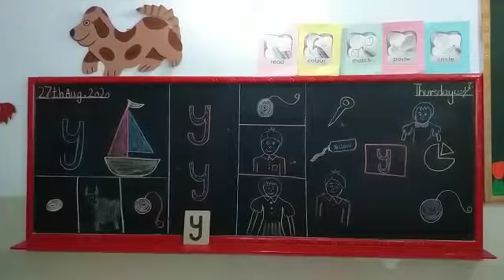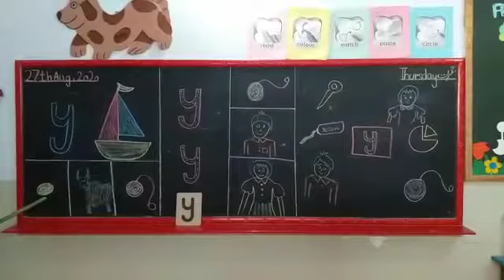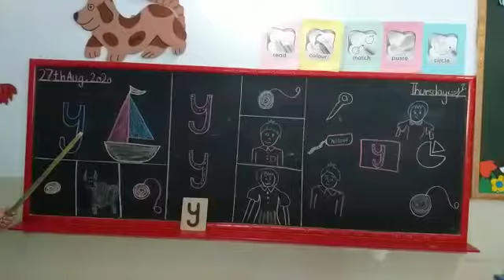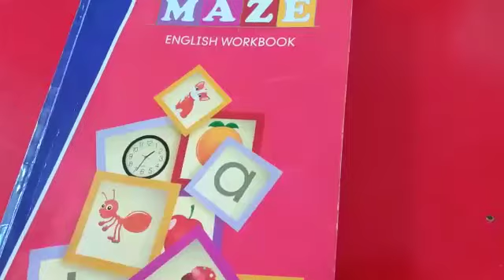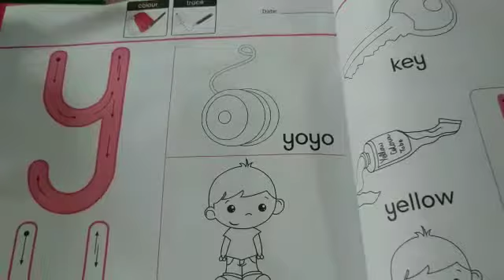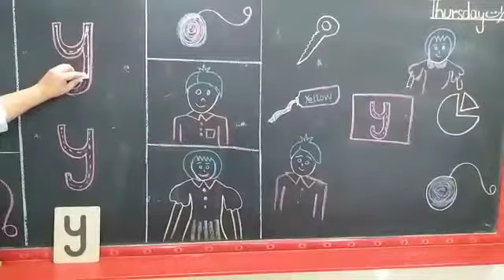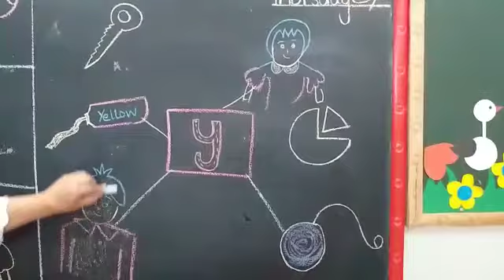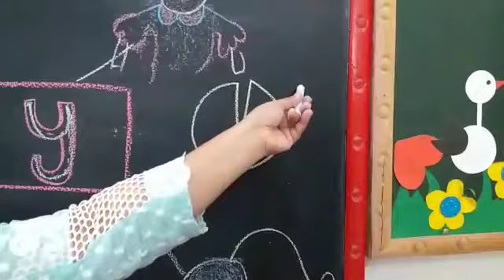JOS JB PLAYGROUP THURSDAY AUGUST27